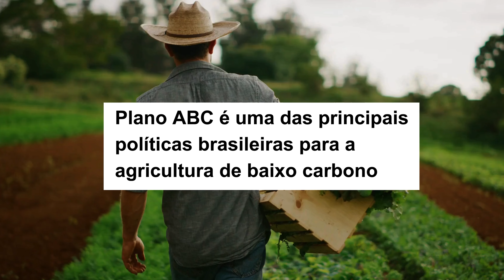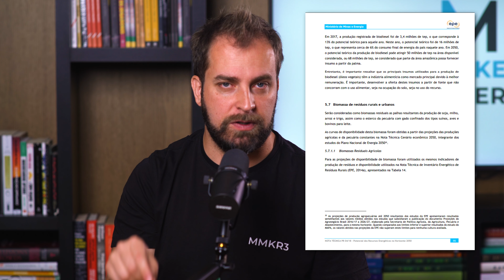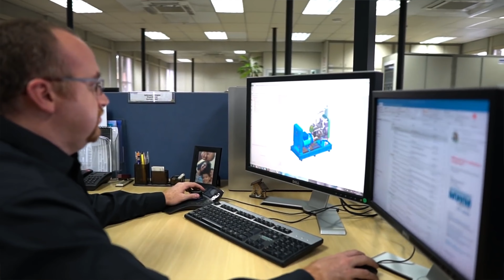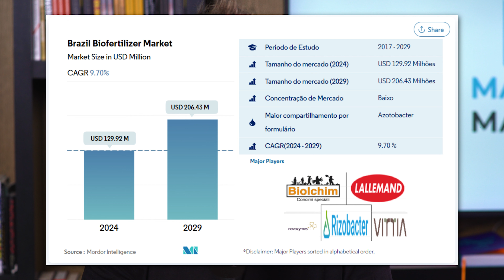O MERCADO MILIONÁRIO DAS FEZES DE PORCO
[LINK DO RELATÓRIO GRATUITO SOBRE A AÇÃO] Ação ligada a projeto das fezes de porco está esquecida na Bolsa e com preço injustificável diante da sua capacidade de crescimento. Os membros do M3 Club estão com acesso a esse ativo e vamos liberar de cortesia para você

Você já ouviu falar do mercado milionário das fezes de porco? Acredito que não...

No vídeo de hoje, mergulhamos no fascinante mundo do biogás, uma fonte de energia renovável obtida a partir de resíduos orgânicos, incluindo as fezes de porco. Este mercado está em ascensão, com a empresa Tupy na vanguarda, fazendo investimentos estratégicos que prometem criar oportunidades lucrativas para investidores.

O biogás é carinhosamente chamado de "pré-sal caipira" devido ao seu enorme potencial para transformar a agroindústria, não só oferecendo uma alternativa de energia limpa, mas também proporcionando biofertilizantes que melhoram a produtividade agrícola.

Discutimos como o Brasil, com suas vastas áreas rurais e alta produção agropecuária, está posicionado de maneira única para se tornar um líder global na produção de biogás. Isso não apenas abre novas avenidas para o desenvolvimento sustentável, mas também oferece benefícios econômicos significativos para os produtores rurais, como a redução de custos com energia e fertilizantes, além de contribuir para a mitigação das mudanças climáticas.

Você acredita que o biogás pode ser o próximo grande investimento no setor energético? Como você vê o impacto dessa tecnologia no futuro das energias renováveis e da agricultura? Deixe sua opinião nos comentários, queremos ouvir o que você pensa!

O MERCADO MILIONÁRIO DAS FEZES DO PORCO
Apresentação: Thiago Salomão (@_salomoney)
Edição e roteiro: Bianca Barsotti, Caio Nascimento e Lucas Zanardo